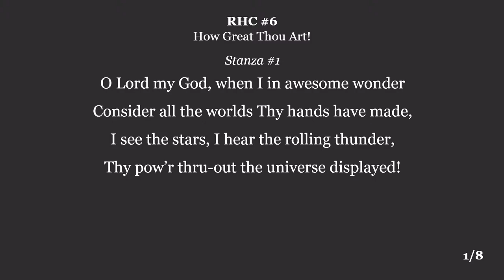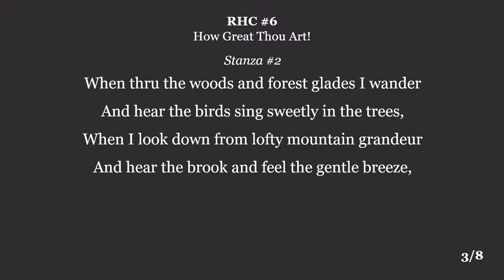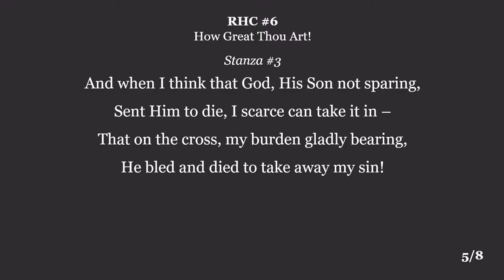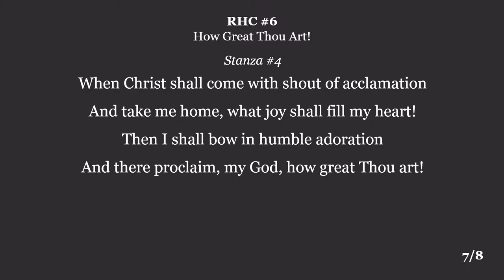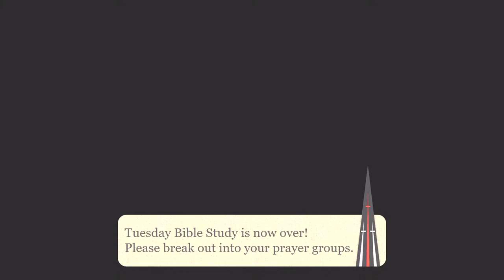Tuesday Bible Study (09/04/24)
Replenishing the Earth (Genesis 10:1-32)
Rev (Dr) Quek Suan Yew, Calvary Pandan BP Church